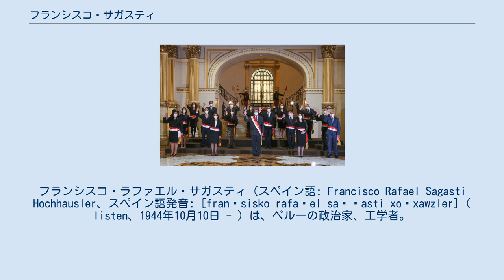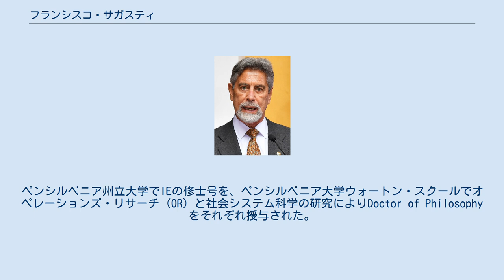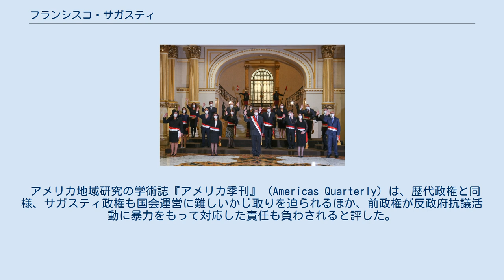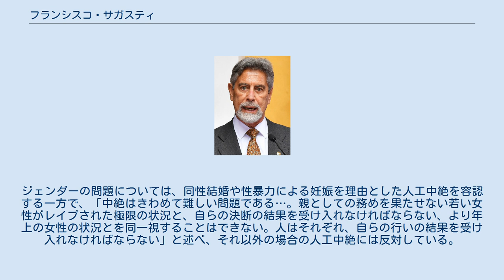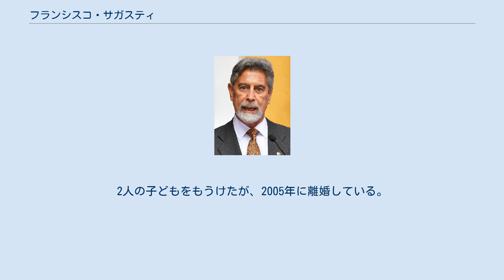フランシスコ・サガスティ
フランシスコ・ラファエル・サガスティ（スペイン語: Francisco Rafael Sagasti Hochhausler、スペイン語発音: [franˈsisko rafaˈel saˈɣasti xoˈxawzler] ( listen、1944年10月10日 - ）は、ペルーの政治家、工学者。
大統領を1年弱務めた（2020年11月17日 - 2021年7月28日）。
 国際開発研究センターや世界銀行、国際連合開発のための科学技術委員会 (UNCSTD) 、世界経済フォーラム などに経済開発に関する顧問として在籍した。
1992年にペルーでクーデター（アウトゴルペ）が発生したのを機に、世界銀行の職を辞し帰国。
2016年、フリオ・グスマンと中道政党「紫の党」を結党した。
2019年の国会解散を受けて行われた翌年1月の総選挙でリマ選挙区から国会議員に当選し、同年3月から11月まで在職した。
 2020年11月にマルティン・ビスカラ大統領が罷免された後、マヌエル・メリーノ国会議長が大統領に昇格した。
しかし、ビスカラの「倫理的不能」（精神的無能力）を理由とした弾劾プロセスには疑念が持ち上がり、大多数の人々から一種のクーデターと見なされた。
メリーノは大規模な抗議運動を暴力で抑え込んだものの、就任から1週間で辞任を表明し、11月16日に国会で行われた投票でサガスティが後任に選出され、翌日大統領代行に就任した。
サガスティは自身の政権について、「暫定的な非常事態政権」と称した。
 父フランシスコ・サガスティ・ミレルと母エルサ・ホウスハウスレル・レイニッシュのあいだにリマで生まれる。
太平洋戦争中のタラパカーの戦いで、ペルーを勝利に導いたフランシスコ・サガスティ・サルダーニャは祖父。
母方はオーストリアからチリのサンティアゴに移住した家系である。
 国立工科大学に進学し、インダストリアル・エンジニアリング (IE) の学位を取得。
ペンシルベニア州立大学でIEの修士号を、ペンシルベニア大学ウォートン・スクールでオペレーションズ・リサーチ (OR) と社会システム科学の研究によりDoctor of Philosophy をそれぞれ授与された。
 1972年から1977年までペルー工業調査企画局副局長を、1978年から1980年までコロンビアのボゴタにある国際開発研究センターで副センター長の顧問を務めた。
1982年にはフルブライト特別客員講師として、スタンフォード大学やカリフォルニア大学バークレー校、カリフォルニア大学ロサンゼルス校、コロンビア大学などに赴いた。
 1984年には、国際連合経済社会理事会の下部組織である開発のための科学技術委員会の委員となり、1989年から1990年まで副委員長を務めた。
 1987年には、新設された世界銀行戦略計画局の局長に就任し、1990年まで務めた。
1980年代、世界銀行は第三世界諸国に財政支出の大幅削減のため構造調整を求めていたが、国際連合児童基金 (UNICEF) から「子どもの健康、栄養、教育レベルの低下を招いている」と批判を受けていた。
1990年には世界銀行の政策評価・対外関係局の上級顧問となった。
 1992年、世界銀行の職を辞し、アウトゴルペの渦中にあるペルーに帰国。
ペルーに民主主義の基盤を構築し、さらなる政治的暴力の発生を抑えるためにシンクタンク「アヘンダ・ペルー」をつくった。
同時に、独裁的なアルベルト・フジモリ政権への評価や批判を発信した。
 在ペルー日本大使公邸占拠事件が発生した1996年には、トゥパク・アマル革命運動 (MRTA) によって誘拐された。
数日後に解放されたが、その後家族とともにコスタリカへ移住した。
携帯している手帳には、MRTAのメンバーのサインが記されている。
 2007年から2009年まで、ホルヘ・デル・カスティージョおよびイェウデ・シモン首相（閣僚評議会議長）のもとで科学技術計画委員長を務めた。
オスカル・バルデス首相時代の2011年12月にも同職に再任され、フアン・ヒミネス・マヨール首相時代の2013年3月まで在職した。
 2016年10月に紫の党の結党に参画して以降、同党の理論的支柱となった。
2020年3月の解散総選挙で国会議員に当選...